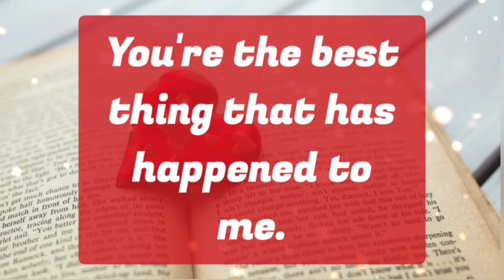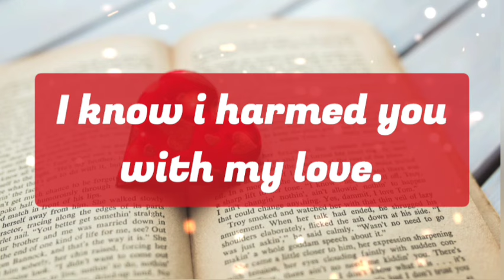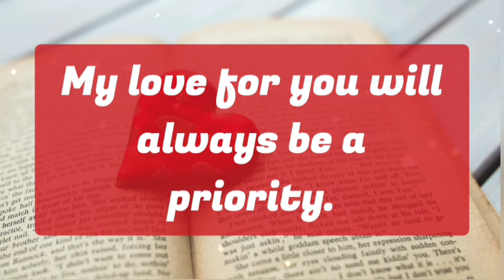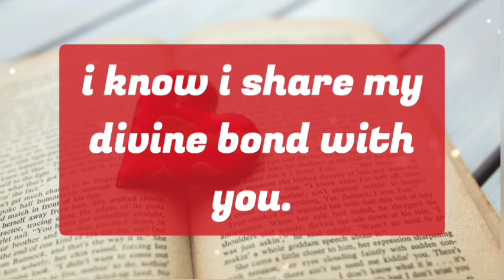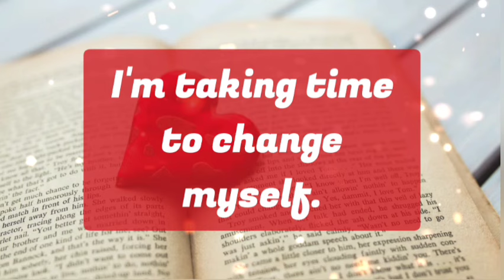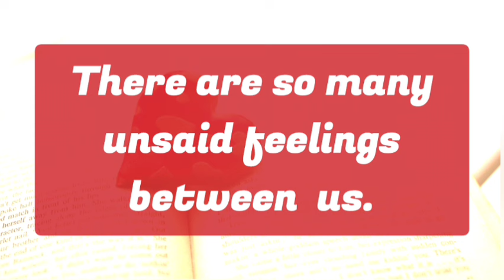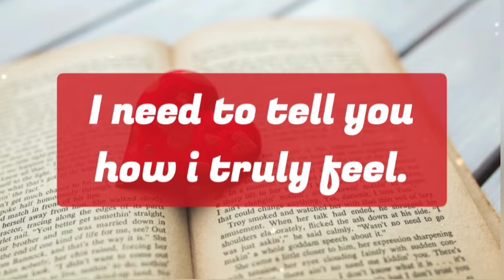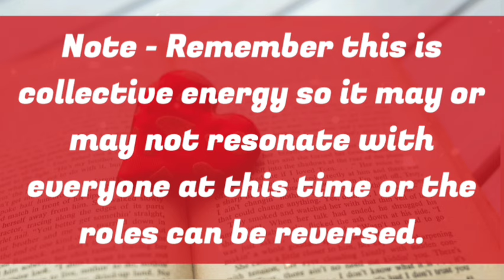How's Your Partner Thinking About ⁉️🫣